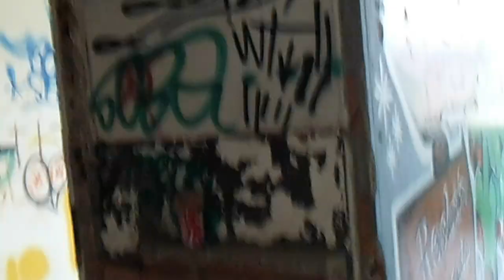Dia 23 de febrero de 2013,el cuartelillo 2º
2º recorrido de tiro Demon.